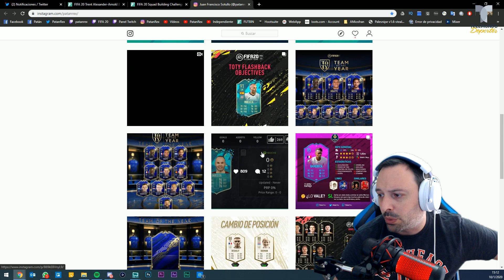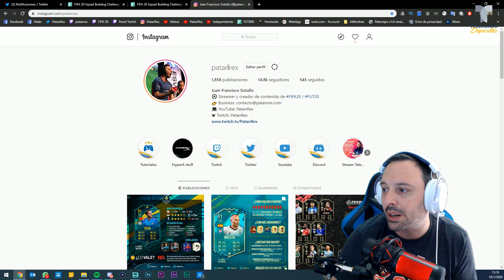¡Nueva temporada, nuevos objetivos! ¡Ziyech Player Moments y Marcelo Flashback!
CONFIGURACIÓN DE MI PC:

* Monitor: ViewSonic XG2401 (3x)
* Monitor: ViewSonic XG2701
* Gabinete: Sentey Arvina
* Motherboard: MSI x470 Gaming Plus
* CPU: Ryzen 7 2700X
* RAM: HyperX Predator 32GB (4x8) 3200Mhz
* GPU: Gigabyte Radeon RX VEGA 56
* SSD: HyperX Savage 480GB
* Auriculares: HyperX Cloud Silver
* Power Supply: CoolerMaster Silent 700W
* Mic: Blue Yeti USB
* Webcam 1: Logitech C922x Pro Stream
* Webcam 2: Logitech C920

CANALES DE LA LEGION